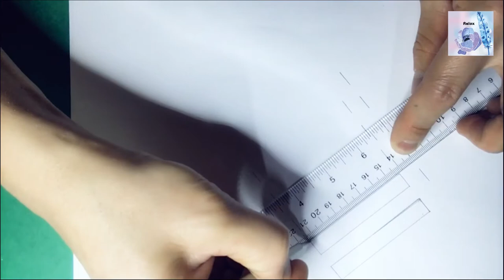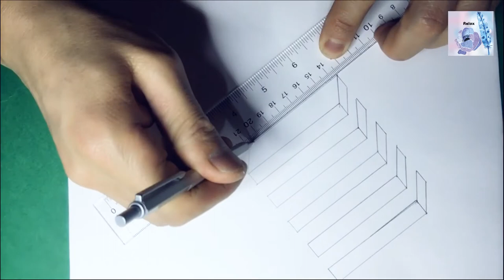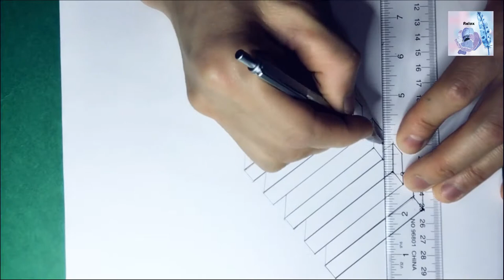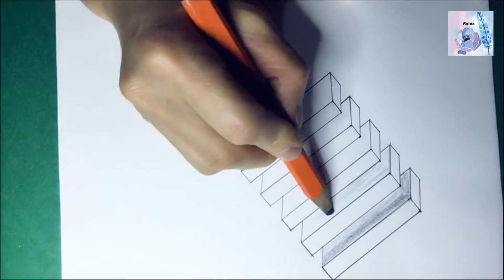219 Drawing for open mind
The drawing of Zen tangles is fun and easy to learn. There is no need for a deep foundation of painting, a pencil, a piece of paper, you can enjoy the Zen tangles anytime, anywhere. The winding lines form the basic pattern of Zen tangles, and the free combination of various patterns constitutes a complete Zen tangles. It is not just an artistic creation, but many people also use it to relieve stress, so it is also called “mind yoga”. It is precisely because of the entanglement that the human brain can easily enter the state of meditation and gradually reach the depth. Focus. When repeating the drawing with delicate lines, everyone can focus on each stroke. In this state of consciousness, mind, intuition, and knowledge can work together quickly, accurately, and effortlessly.

Zen tangles is a very interesting activity, it can:
1. Provide you with a healthy and beneficial entertainment, improve your hand-eye coordination and enhance your memory.
2, relieve your stress, soothe the soul, let you have a sense of accomplishment, satisfaction and confidence.
3. Create a state peace and calm, and enhance your creativity and problem-solving skills.
4. Enhance your of concentration and concentration to help you stay in the moment and feel the goal.